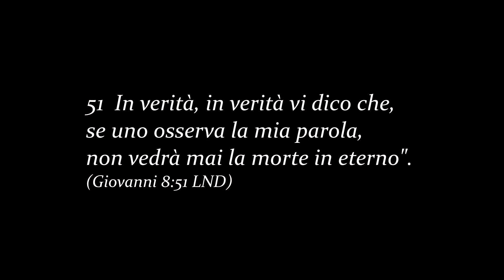Meditazione -- Come avere vita eterna -- Giovanni 8:51 -- Marco deFelice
In Giovanni 8, Gesù, il Cristo, si presenta come Dio incarnato. Si presenta come chi può liberare dalla schiavitù del peccato, per avere la vita eterna. Ecco una meditazione su una messaggio da Gesù Cristo a TE.
per altre meditazioni, e tanti insegnamenti più a fondo sulle verità della Bibbia, che possono aiutarti a conoscere Dio di più, visita il sito

culto 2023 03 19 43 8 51